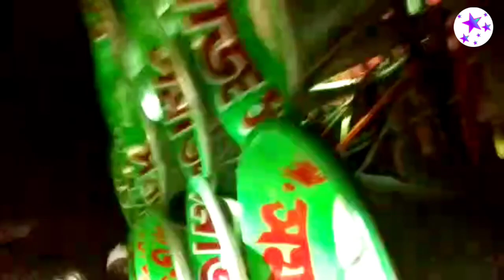Somaj Sound Vs Danger Sound Competition | সমাজ সাউন্ড Vs ডেঞ্জার সাউন্ড ✴️ দ্বারবাসিনী , পুনুজ গড়ে